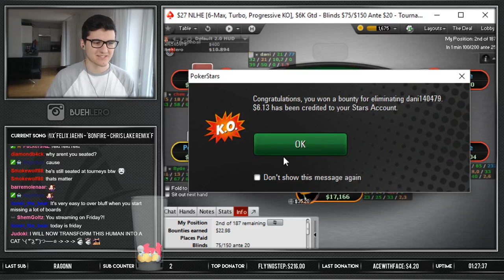FUNNIEST STREAM OF 2017?! | Poker Stream Highlight